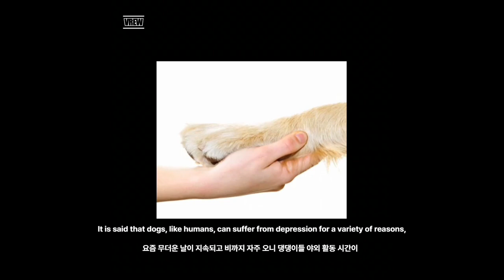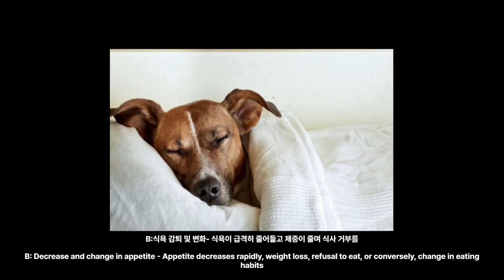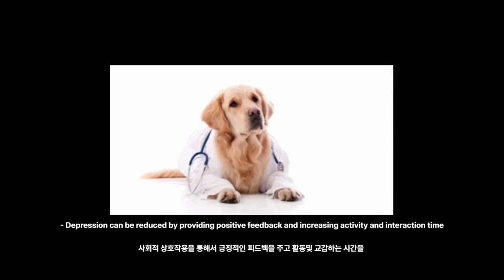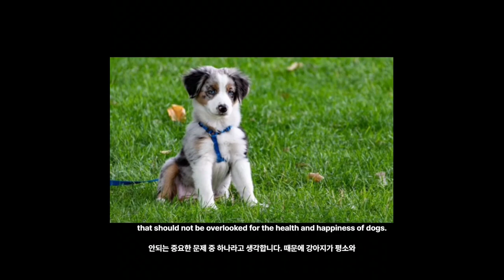강아지 우울증 원인,증상,해결책 ! Dog depression!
보호자들은 살면서  현실을 살아가면서 모르고 한 행동들에
보호자 바라기 댕댕들은 우울증에 걸리수도 있어서 준비해 봅니다.